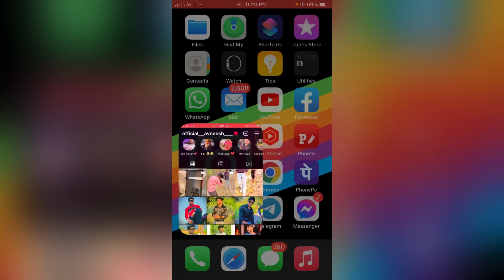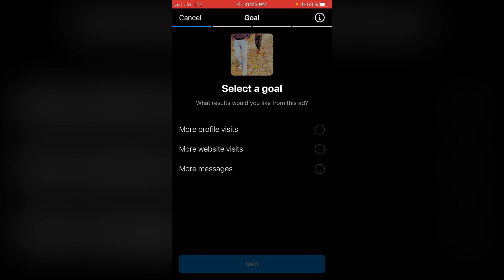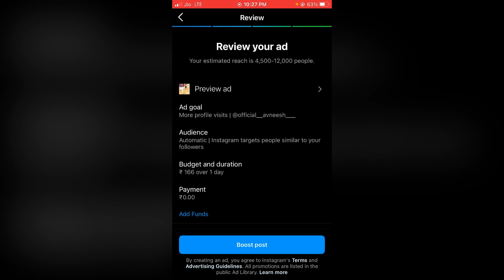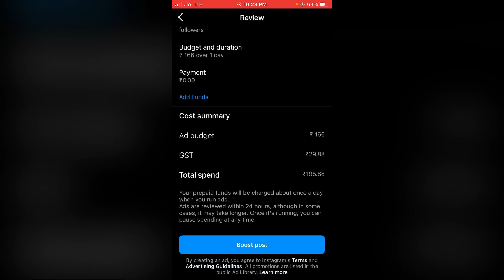How to viral reels in 2023 | Instagram reels viral kaise kare | Secret trick 🤫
Your Quries:-

Your Quries:-